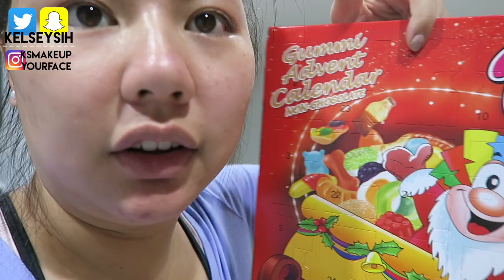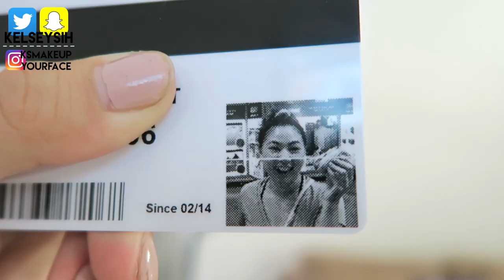NEW COSTCO MEMBERSHIP! | ksvlogsyourface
so today, we went to costco to get me a membership - and my ID photo is freaking hilarious LOL! we also had lunch at a disgusting restaurant, i give you a life update, and we had a beautiful xmas party at the dog park this afternoon xx was so much fun! catch you guys tomorrow for vlogmas day 3 :)

on my channel, you can find travel videos, daily vlogging, story time videos, q&a vids on topics such as marriage, long distance relationships, moving to a new country, living in australia, and much more!

sending love from down under!
xx kelsey